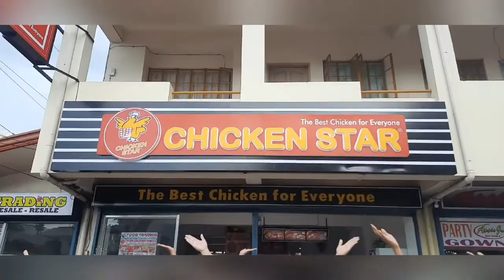CHICKEN STAR ALAMINOS / MUSIC REMIX / ZIN THIRDY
CHOREOGRAPHED BY ZIN THIRDY